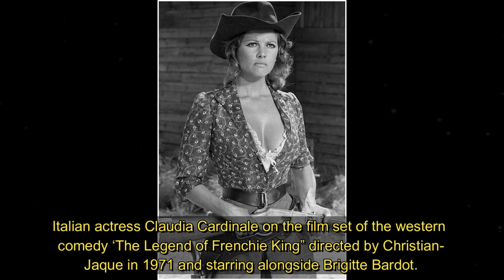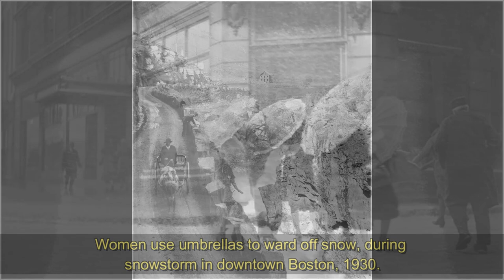Rediscovering History in Old Photographs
In this new video from The Time Then channel we will show you Rediscovering History in Old Photographs 🎥

Dive into the past and embark on a captivating journey of rediscovering history through a collection of intriguing old photographs.

► You'll also find here:
historical pictures
hollywood celebrities
historical photos